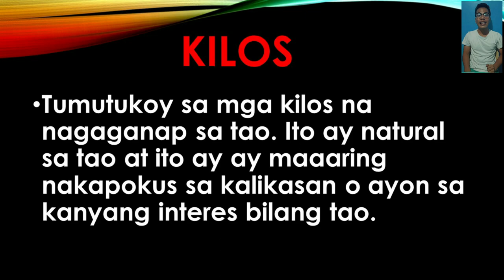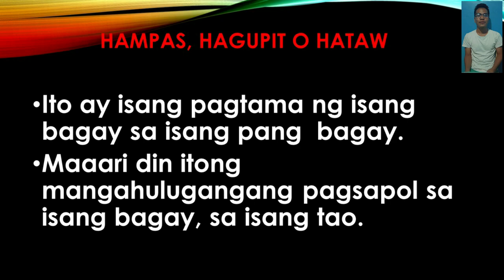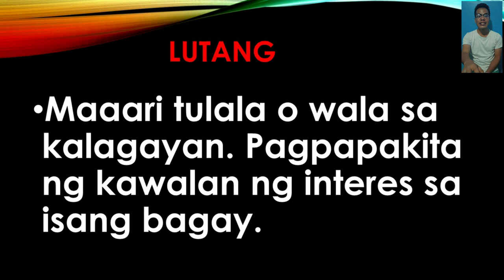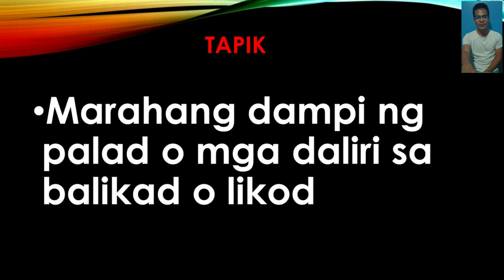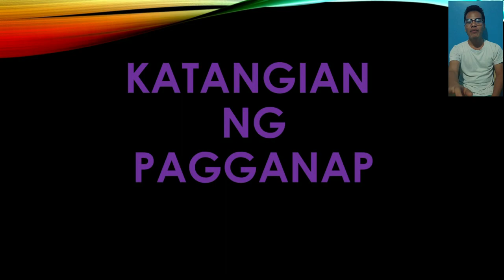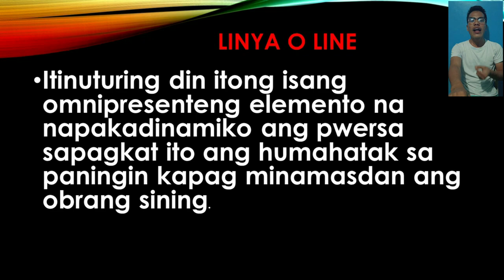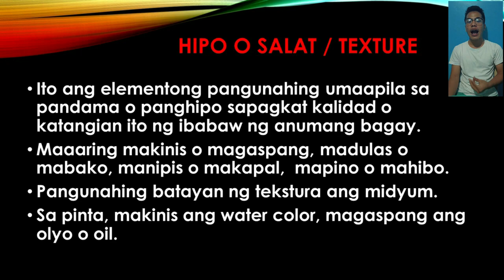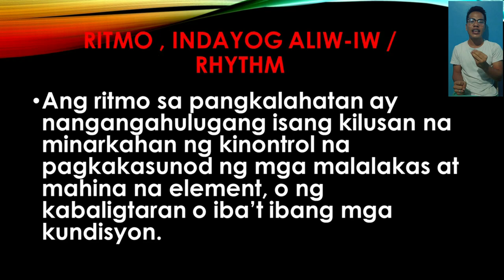Prof J Lectures: Ang Sining ng Pagganap|8 Batayang Kilos sa Entablado|Students'Report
Magandang buhay! Pls watch our new upload... Tampok ang paksa hinggil sa Sining ng Pagganap at Walong Batayang Kilos sa Entablado. Tampok din dito ang monolgong pinamagatang DELFIN!!!

Tagapag-ulat: Jeremahia Eubra

Video Editor: Rhea Lyn